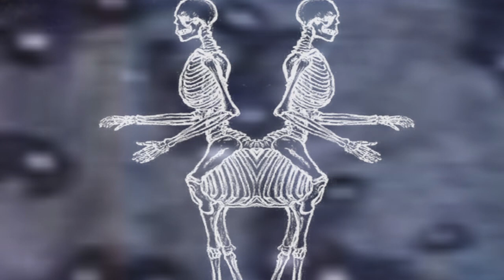run away with me (original song BloodTrucksandBeer)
A fantastic world.
i heard this song and felt in love with it. and addet my ideas of a film. here it is.
I asked BloodTrucksandBeer if i could use his song and he said that he liked what i have done, so i say: Thank you. Times could change. but in this moment he said yes.
I also want to than Laika231 for the immages. i found them on her page and was so inspired!

Lyrics:
Run away with me. We'll break the law.
Cut open peaches just to see them rot.
Let's get high and touch the sun,
And if we die, we'll die in love.

Swim the ocean to the other side
Bounce a ball into the starry sky
Write a map and then draw the car
Erase the people and then hit the bars
Tonight...

Plant a parrot and then watch it grow
Into a tree with blues and greens and gold
Take the breath of every dying soul
Wish it well and then let it go.

Es liebt der Mensch, und was er liebt, entschwindet. W.B.Yeats